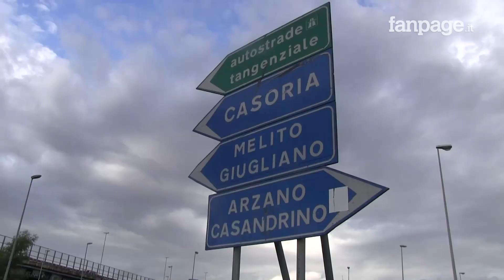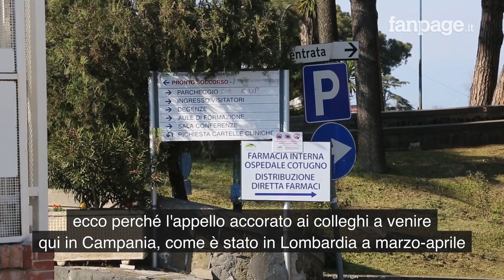Covid, l'allarme dei medici di Napoli: qui mancano 250 anestesisti, pneumologi e infettivologi,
Fanpage.it ha intervistato Bruno Zuccarelli vice presidente dell'Ordine dei Medici di Napoli per fare il punto sulla condizione sanitaria della città, dopo l'impennata del contagio da Coronavirus. "La situazione è molto seria e la popolazione ne deve essere consapevole - spiega a Fanpage.it - c'è bisogno di un comportamento ligio della popolazione, dobbiamo tornare in lockdown, evitare contatti inutili, altrimenti saremo al dramma il nostro sistema sanitario collasserà completamente".

Un allarme molto grave quello del vice presidente dell'Ordine dei Medici: "In Campania oggi mancano 250 anestesisti, mancano pneumologi, infettivologi, facciamo appello ai colleghi di tutta Italia di venire qui ad aiutarci, come fu fatto a marzo per la Lombardia".